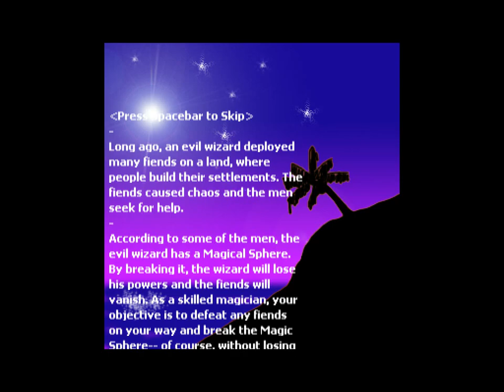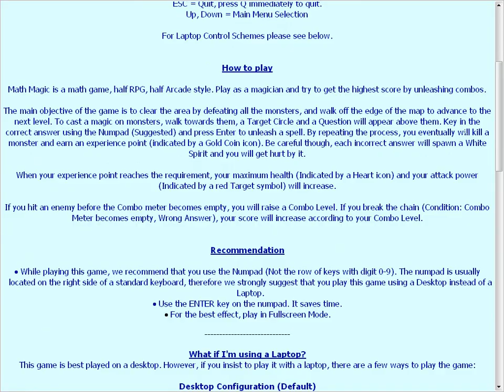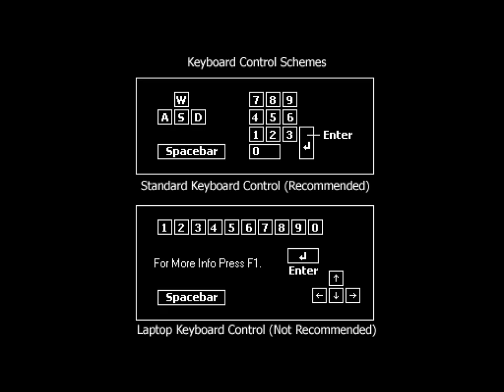Math Magic (Windows game 2008)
Math magic is a mathematical (arithmetical) education RPG game by Eclipse Productions.
The basic objective is to clear the area by defeating all the monsters by casting a magic.
To cast a magic on monsters, walk towards them, a target circle and a math question will appear above them.
Input correct answer using the numpad and press enter to unleash a spell.